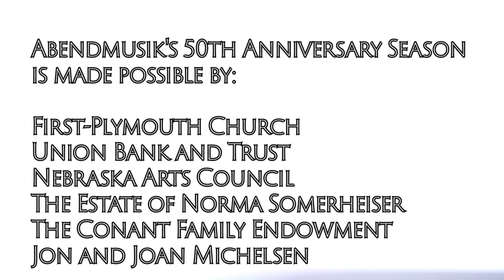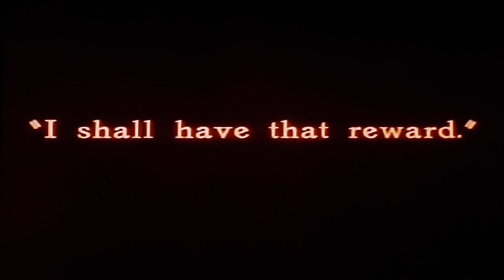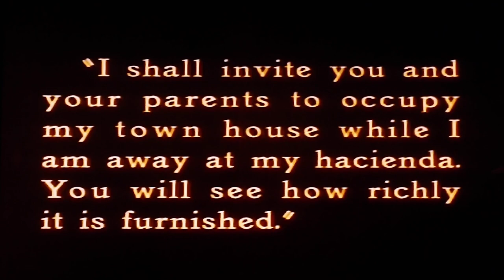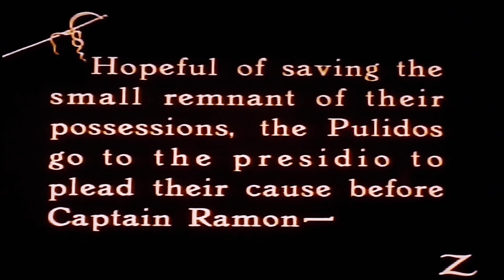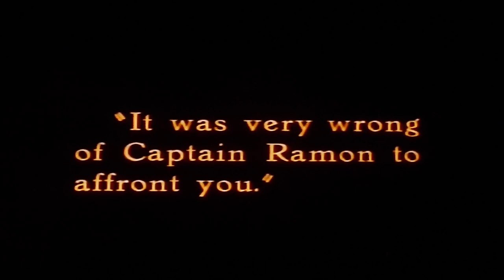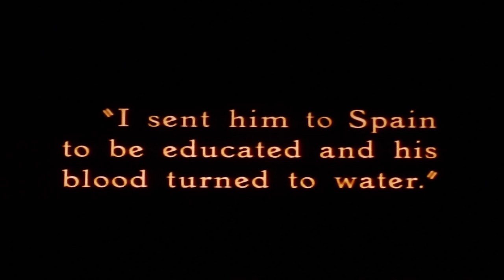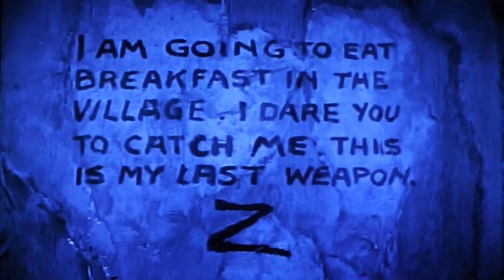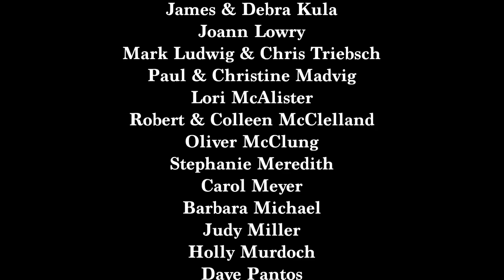The Mark of Zorro, Classic Silent Film with Organist Tom Trenney , Friday, January 21, 2022 at 7PM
Swash! Buckle! Boo! and Hiss! — all from the comfort of your own living room! Watch as Tom Trenney pulls out all the stops at the Lied Organ to accompany the nonstop action of the classic silent film, The Mark of Zorro.

To encourage the mission and outreach of Abendmusik, please consider making a donation